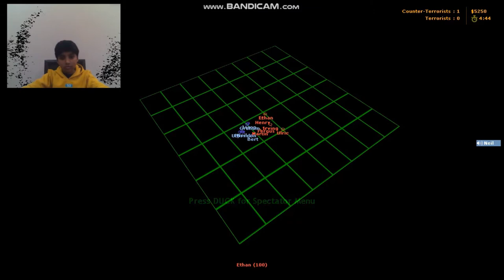Faiz n Zuni playing Counter-Strike 1.6 | Player Zunnurain Ahmed | PC Gaming | Action Games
Hi Guys!
Today Zunnurain is playing Counter Strike 1.6
Look how he plays and comment.